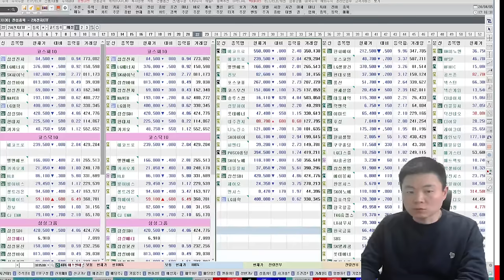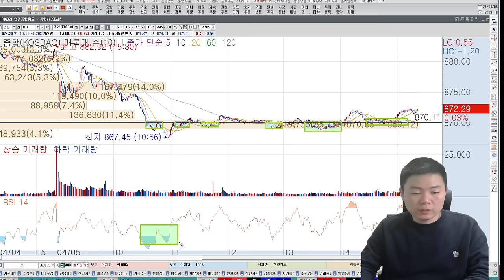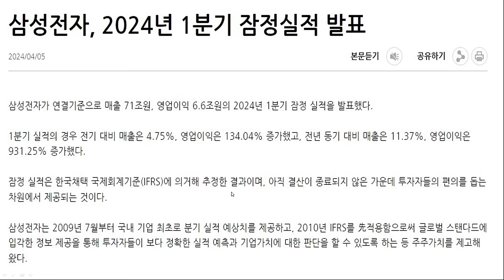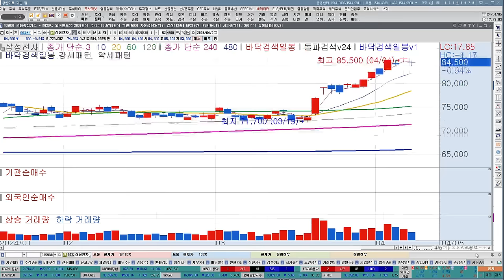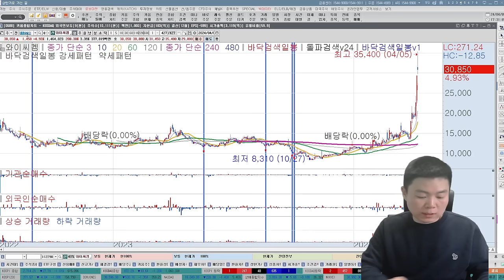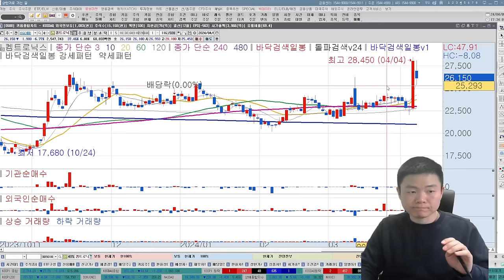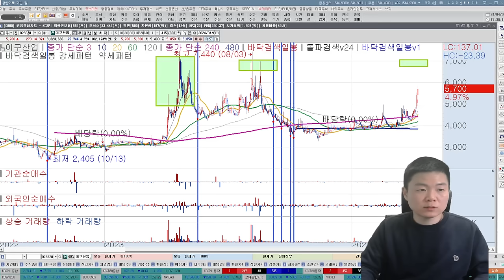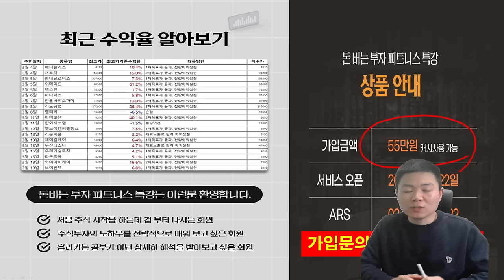삼성전자 실적보다 중요한 반도체 최대호재 추천주! 엄청난 변화. 급등주 반드시매수하세요(sk하이닉스, 한미반도체, 솔브레인, 반도체, TSMC, 반도체관련주, 엔비디아, 유리기판)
00:00~09:33 주식시장 전망, 투자전략
09:33~17:35 반도체 최대호재가 될수 있는 키워드
17:35~29:13 이번주 급등할수 있는 핵심 추천주 소개